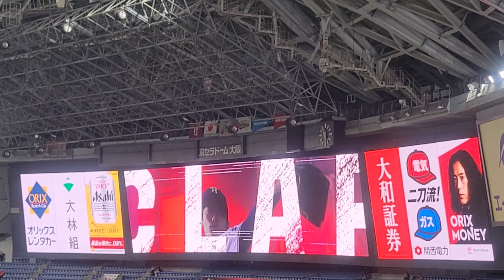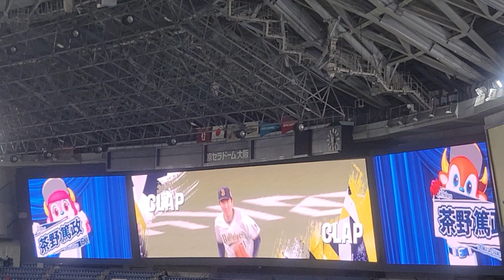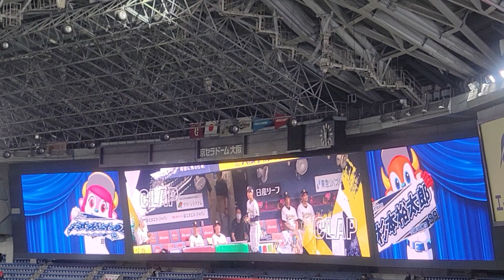【キャラが選手タオル】打倒読売✨オリックス・バファローズ ✨飛び出し動画 ✨守備位置紹介 🐮先発 曽谷龍平 投手 23.6.7. 交流戦 🆚 読売 🏟️京セラドーム大阪